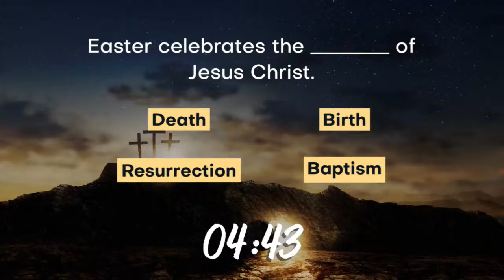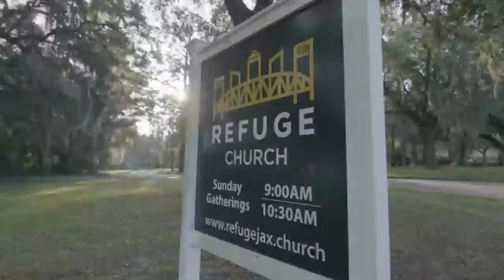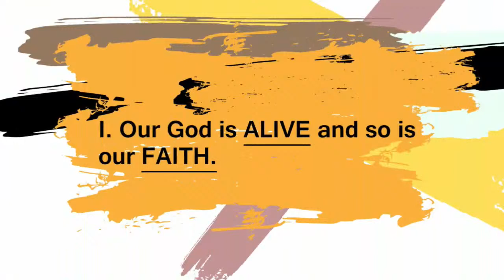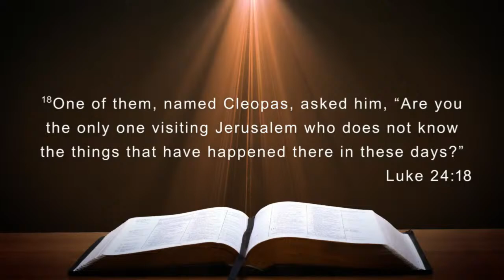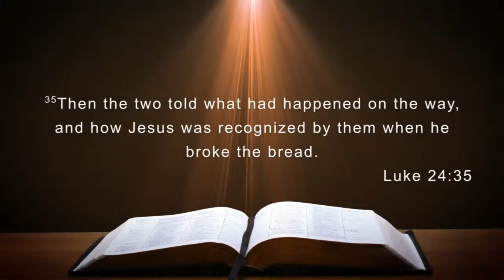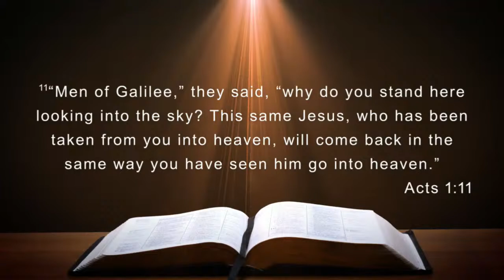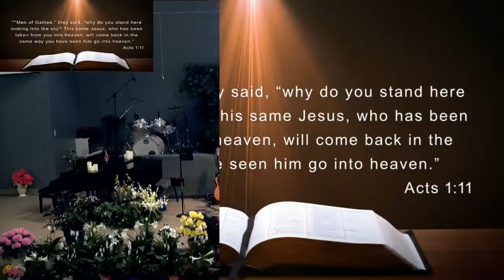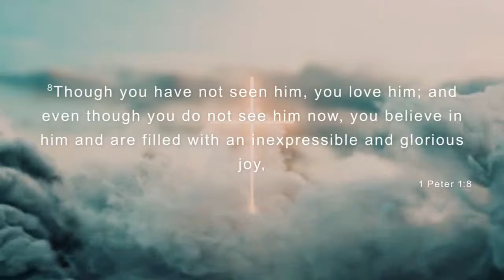Live with Restream